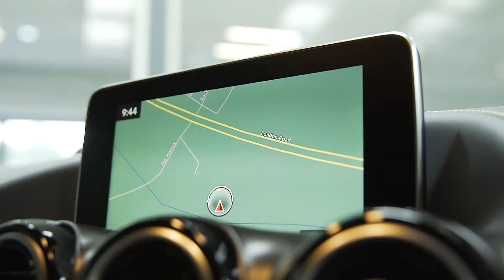MERCEDES-BENZ AMG GTR. 4.0 V8. PREMIUM PACK. GREEN HELL MAGNO. AMG PERFORMANCE SEATS.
2018 (68) MERCEDES-BENZ AMG GT
R. 4.0 V8. PREMIUM PACK. GREEN HELL MAGNO. AMG PERFORMANCE SEATS.